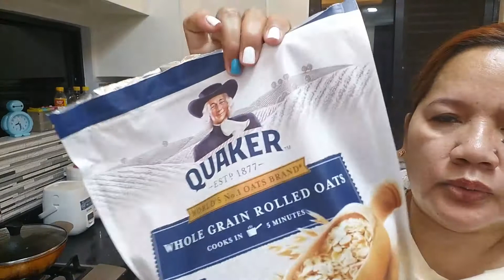Vlog#12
Luto ng chicken sa airfyer.  Recommend ko para sa mga mataas ang cholesterol try niyo guys... yung meat dapat hindi masyado manipis ang pagkahiwa.